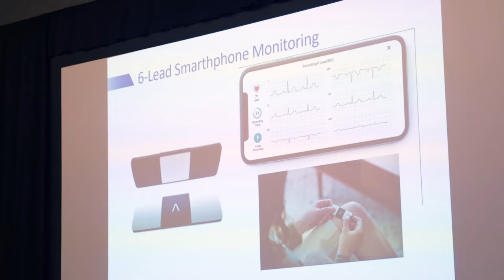Catheter & Surgical Therapies for Atrial Fibrillation (CAST-AF) CME conference - August 2019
The inaugural Catheter and Surgical Therapies for Atrial Fibrillation (CAST-AF) CME conference was held in Chicago, IL from August 16-17, 2019. Course Directors Patrick M. McCarthy, MD, James L. Cox, MD, Bradley P. Knight, MD, and more than 60 faculty members discussed the newest and most advanced techniques for treating atrial fibrillation. For more information on Northwestern Medicine cardiovascular CME events visit: cvconferences.com.